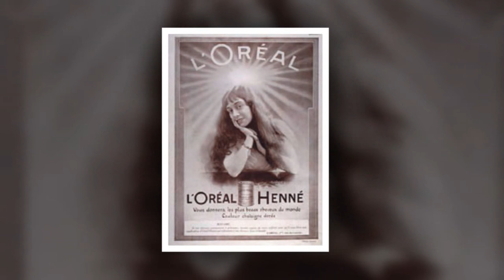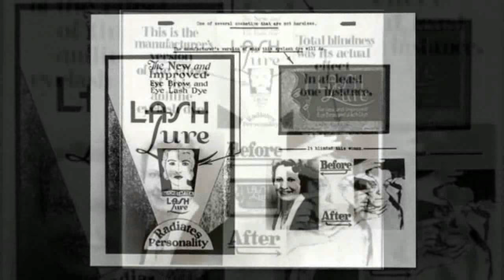КОСМЕТИКА ТУГРИСИДА ЭНГ КИЗИК МАЪЛУМОТЛАР ТОП--13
Сузимизни Рим файласуфининг шундай гаплари билан бошлаймиз.Узига оро бермаган айёл тузи йук овкатдай гапдир.Англаганингиздай Турфа Оламнинг хозирги видеоролиги Косметика тугрисидаги хайратланарли маълумотларга тула булади.

Произведение «КОСМЕТИКА ТУГРИСИДА ЭНГ КИЗИК МАЪЛУМОТЛАР ТОП--13» созданное автором по имени AKATOR, публикуется на условиях лицензии Creative Commons «Attribution» («Атрибуция») 4.0 Всемирная.